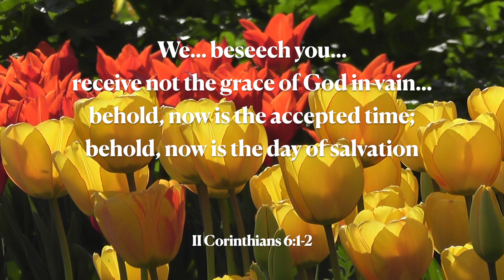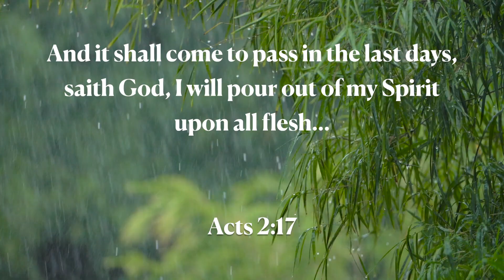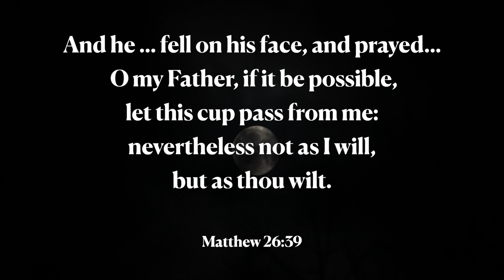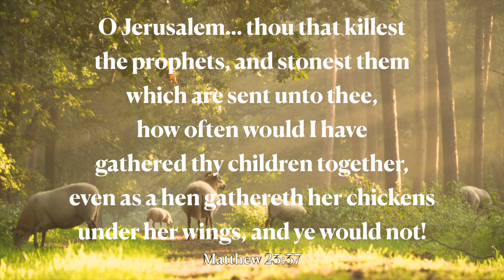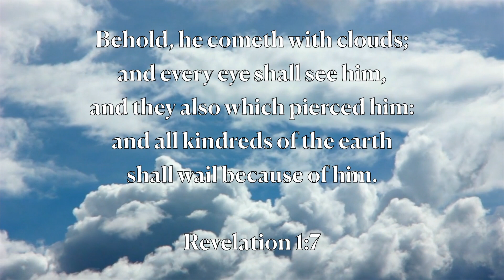Lord, in this Thy mercy's day | Scripture & Hymns: Lent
Leeds Town Hall Organ Virtual Instrument

Hymn: Lord, in this Thy mercy's day

Tune: St. Philip; W. H. Monk, 1861

Text: Isaac Williams, 1842

Organ: Joseph Devadason